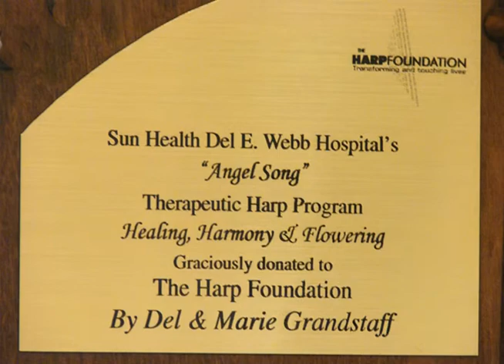Marie's Journey of Love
Harpist Marie Grandstaff's  generosity has made possible The Harp Foundation's "Angel Song Program" providing therapeutic harp music for infants, children and adults at Banner Del E. Webb Medical Center in Sun City, Arizona.